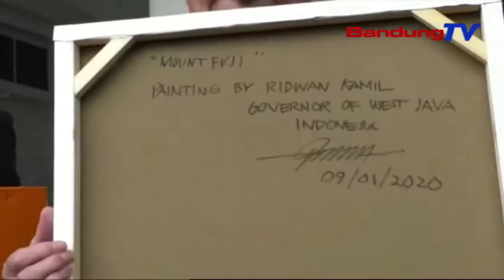Emil Ngageuing Warga Leuwih Iatna Nyanghareupan Musibah Alam Jero 3 Poe | TP | BANDUNGTV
TP | BANDUNGTV | DERI FIRMAN | Gubernur Jawa Barat Ridwan Kamil, Ngageuing Masarakat Jawa Barat Sangkan Siaga Hiji Nyanghareupan Musibah Alam Jero Tilu Poe Nu Bakal Datang. Pangna Kitu, Pihak BMKG Medalkeun Eronganana, Dumeh Hujan Gede Bakal Karandapan Jero Tilu Poe Nu Bakal Datang.